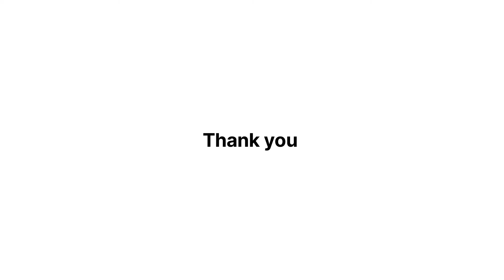|| Paralysis Treatment || फालिज का असरदार इलाज || होम्योपैथिक || New Delhi ||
Delhi 110025

For online consultation contact(ऑनलाइन ईलाज के लिए सम्पर्क करें):-
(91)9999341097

Address :- S10/D12 behind safina imambada pehlewan chowk batla house Jamia nagar okhla New delhi 110025.

       🟩 Playlists Created for you. 🟩

 🔴Treatment of Sciatica:-

🔴Painkillers in Homeopathic with zero Side-effects:-

🔴First Aid In Homeopathy:-

🔴Cure of Skin problems with Homeopathy:-

🔴Medecines for daily problems :-